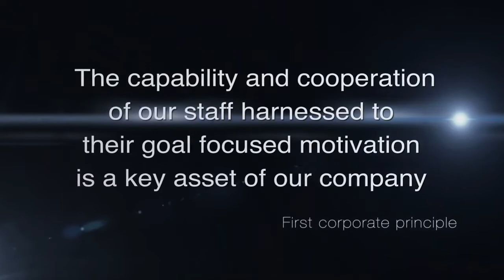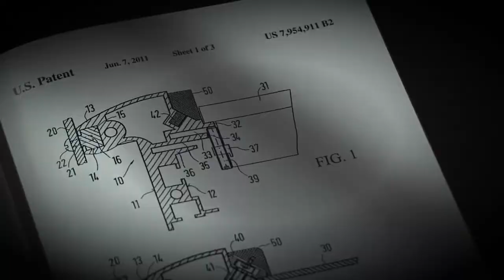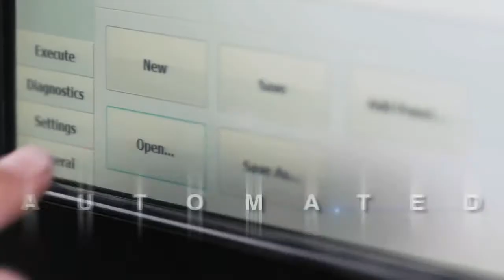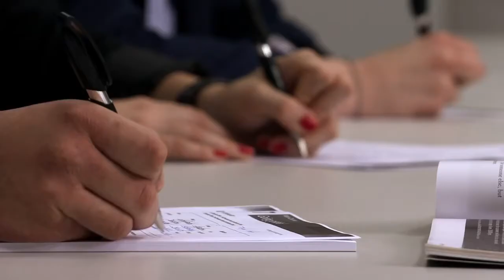Friedhelm Loh Group Overview